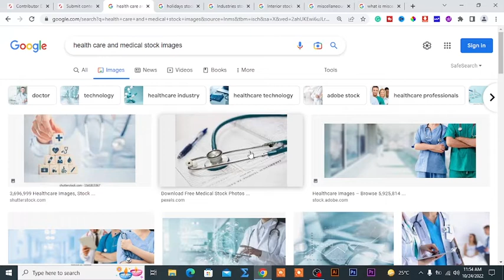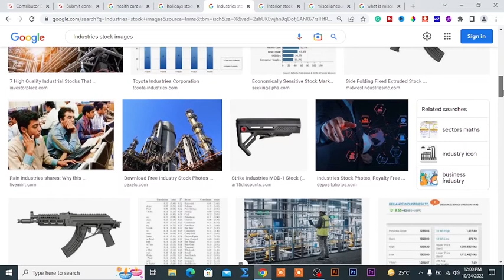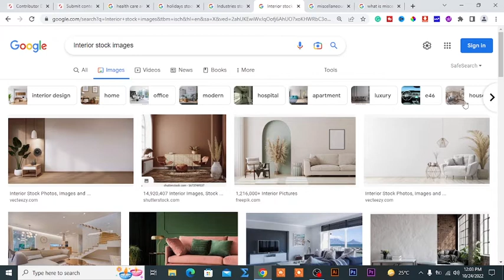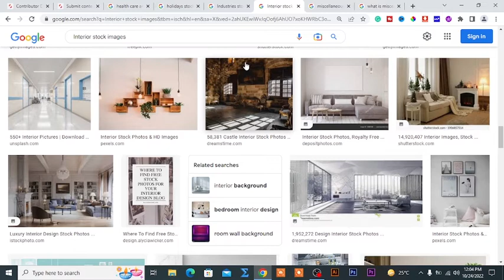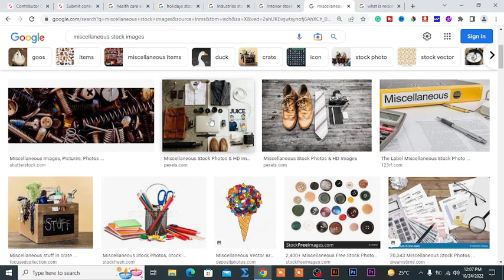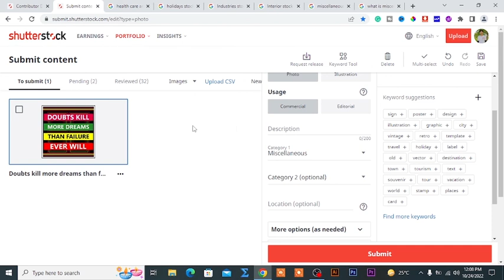Shutterstock Categories - HealthCare and Medical - Holidays - Industrial - Interiors - Miscellaneous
Shutterstock Categories 2022 - HealthCare and Medical - Holidays - Industrial - Interiors - Miscellaneous

Aslam O Alaikum Recently I have started a Shutterstock Categories Guide, This is the third video on Shutterstock Categories. I will share the following five categories of Shutterstock Contributors in this video. I will Explain Each Shutterstock Category with Examples.

Following Five Categories that I will share today are as follows:
HealthCare and Medical
Holidays
Industrial
Interiors
Miscellaneous

Chapters Included in this video:
Intro 0:00
Shutterstock Category HealthCare and Medical 0:34
Shutterstock Category Holidays 1:20
Shutterstock Category Industrial 2:02
Shutterstock Category Interiors 3:00
Shutterstock Category Miscellaneous 4:22
Conclusion 6:06

In the Next Upcoming Video, I will discuss the shot List for December on Shutterstock and I will Discuss All the remaining categories of Shutterstock, A Total of 26 Categories are Available on Shutterstock. I will share 5 Categories in each Video. I will sum up these categories in 5 Videos InshaAllah

digitalskillshub shutterstockcontributor shutterstockearnmoney what is Shutterstock contributor fund - Shutterstock how to make money Shutterstock Earning? what is Shutterstock contributor fund - Shutterstock how to make money Shutterstock Earning?